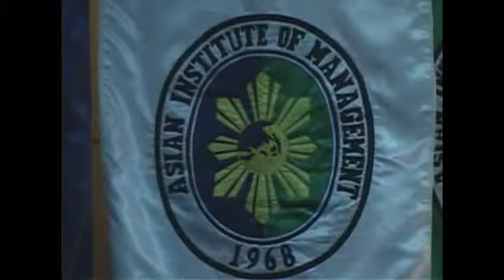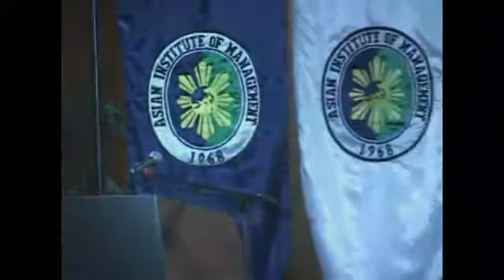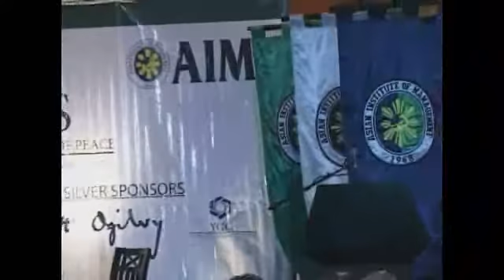Dr. James D. Wolfensohn at AIM facilitated by the International Peace Foundation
Former President of the World Bank Dr. James D. Wolfensohn's keynote speech and dialogue "Beyond East-West, North-South - Peace and prosperity in a four speed world" on Wednesday, March 5, 2008, at the Asian Institute of Management in Makati City (The Philippines) as part of the ASEAN event series "Bridges -- Dialogues Towards a Culture of Peace" facilitated by the International Peace Foundation.